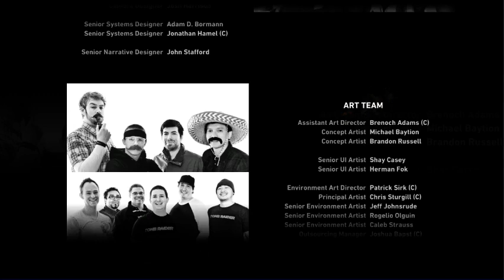[Ep. #6.c] - Promenons-nous dans les bois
Pour se faire chier tous ensemble à chercher le 100%.